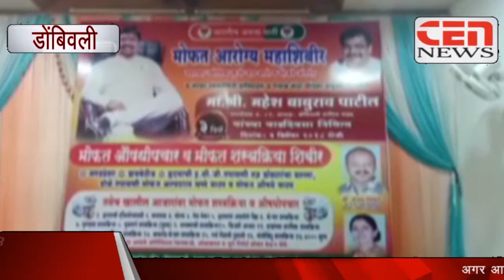भाजपा डोम्बिवली ग्रामीण अध्यक्ष महेश पाटिल का जन्मदिन धूमधाम से सम्पन्न